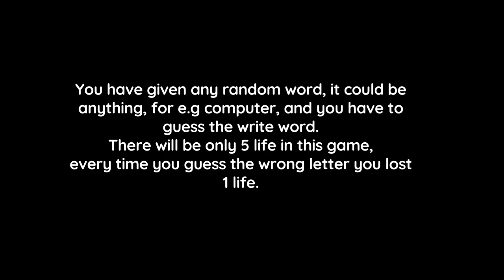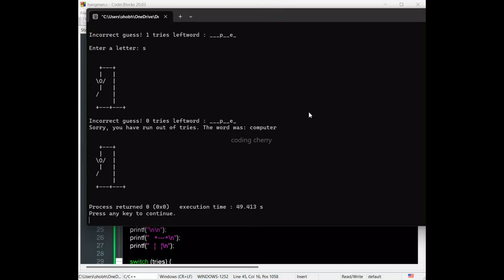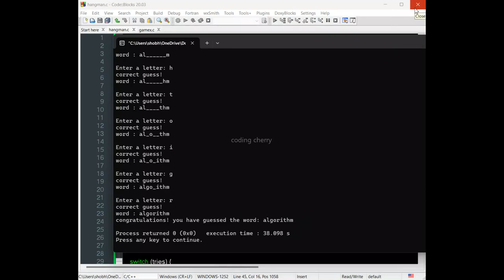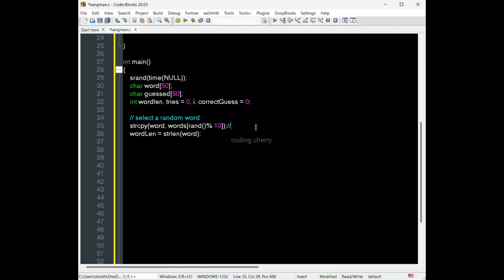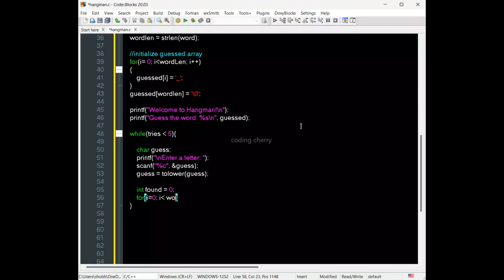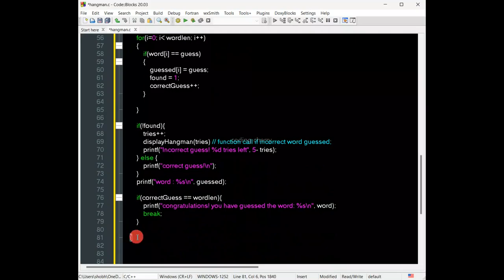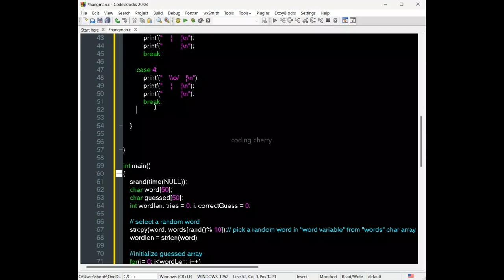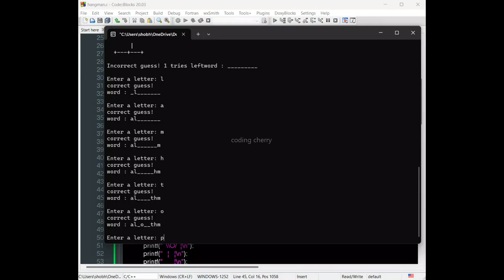Hangman word Game in C programming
hangman game in c monogramming
hangman word game code from scratch
game in c from scratch
game in c language source code
C programming game development
C language game tutorial
Creating games in C
Game programming in C
C game development tutorial
C game programming for beginners
C game engine tutorial
2D game development in C
3D game programming in C
Game design with C programming